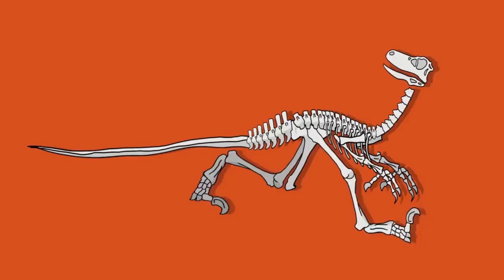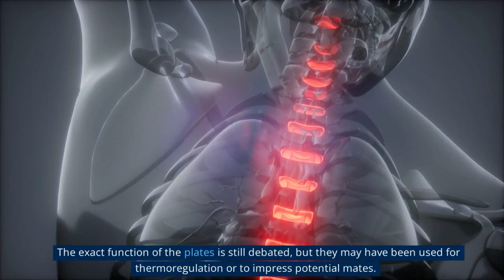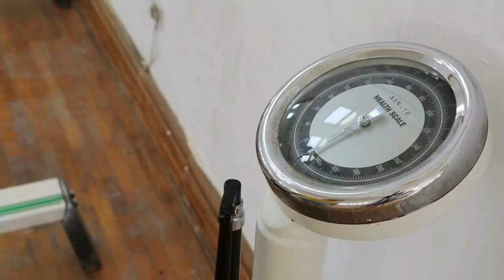Dinosaurs Will Return in 2025 Scientists Succeed In Bringing Dinosaurs Back To Life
In 2025, scientists will successfully bring dinosaurs back to life. This tops10 article will tell you everything you need to know about this exciting news, from what happened to make this possible to when you can expect to see dinosaurs roaming the earth once again.

Whether you're a dinosaur fan or not, this news is sure to fascinate you!